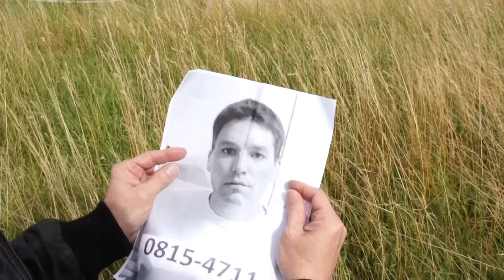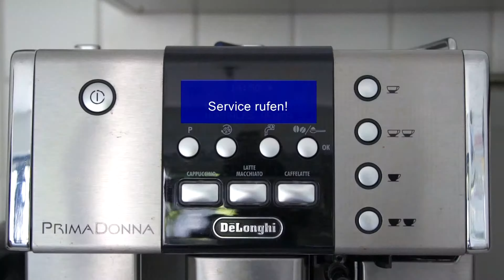coolJack and Friends - Der einsame Gott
coolJack ist traurig, weil er den 1. Advent allein verbringen muss. Seine Eule Hubsi versucht ihm klarzumachen, dass er nicht einsam ist, sonst wäre Gott es auch.
Für die Kürze des Films sind Intro und Vorspann zwar zu lang, da beides aber nach über zehn Jahren neu erstellt wurde, habe ich mich entschlossen, sie doch davor zu hängen.